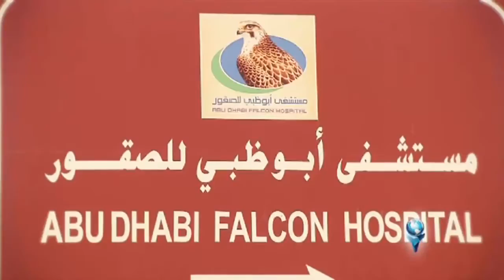Brazilian TV - Interview with Dr. Margit Gabriele Muller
Conheca o hospital para falcoes em Abu Dhabi